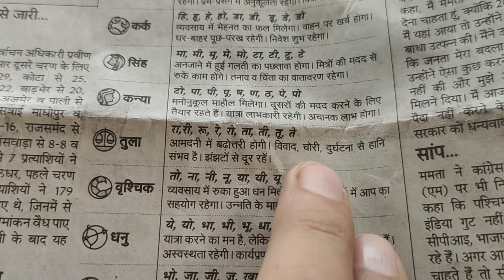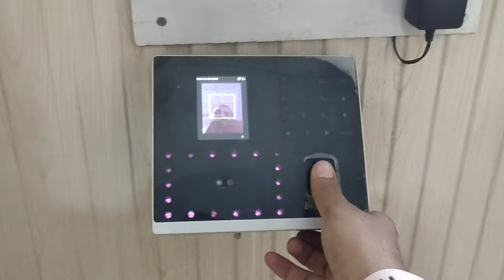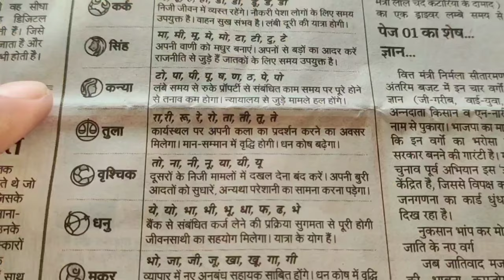A Day In My Life #63: Exploring Sri Ganganagar's Hidden Treasures || Bhaichara Group Vlogs